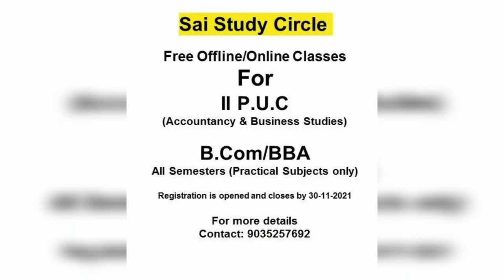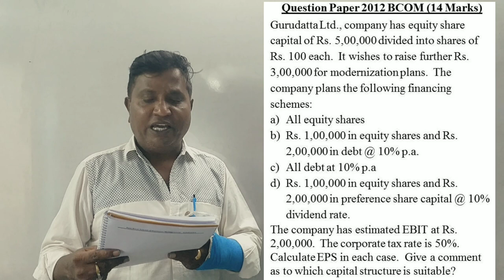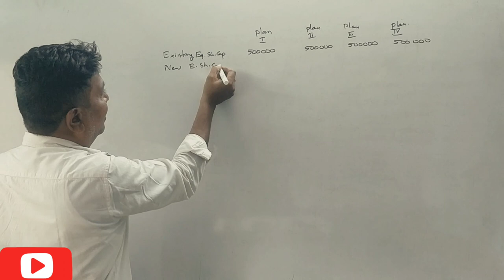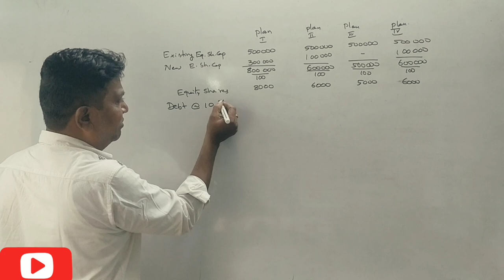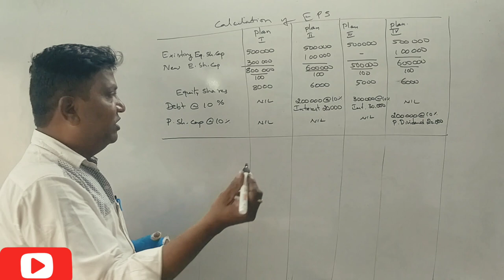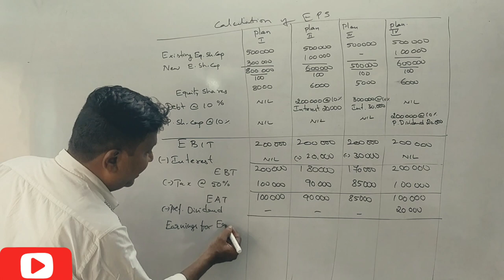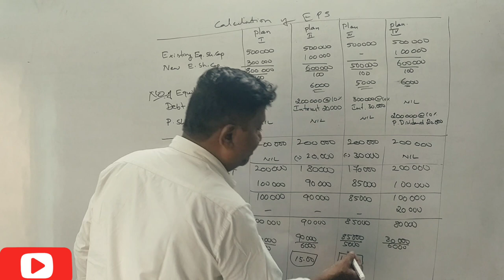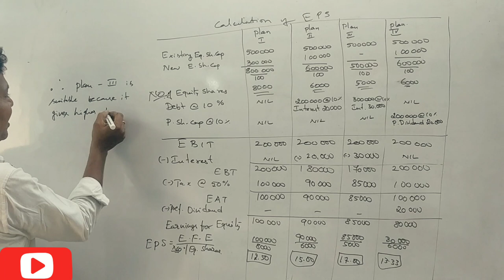Financial Management - Calculation of EPS in Kannada PART 8 - B..COM 2014 Q.P 14 MARKS By Srinath